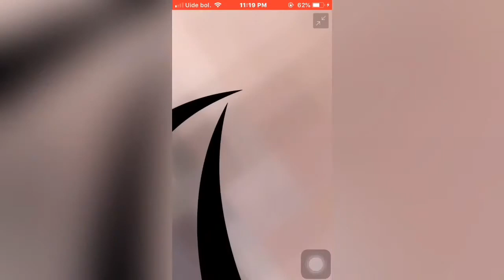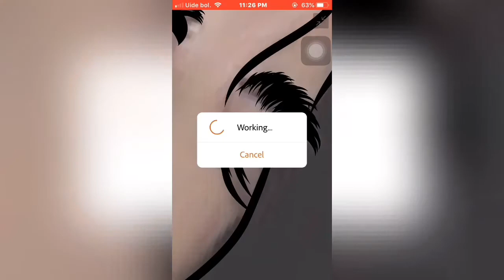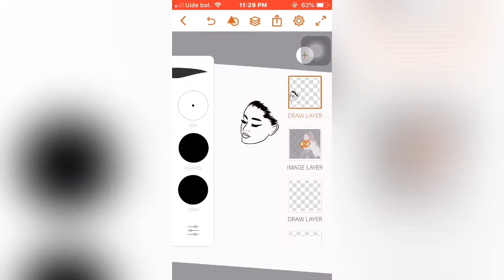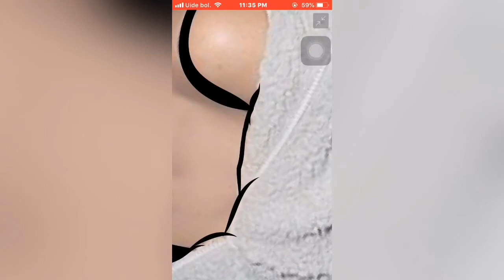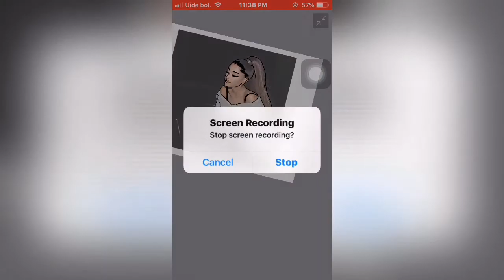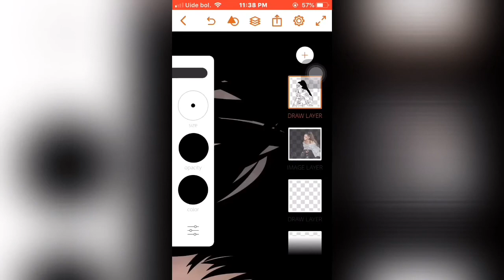How to draw ARIANA GRANDE on Adobe Draw (part 1)❤️